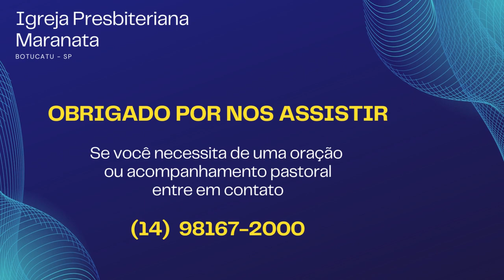A harpa e a taça movem o trono - IP Maranata - Botucatu - 28/08/2023 - Noturno